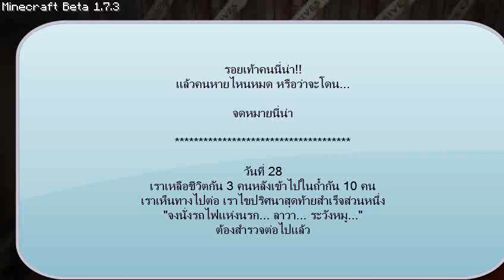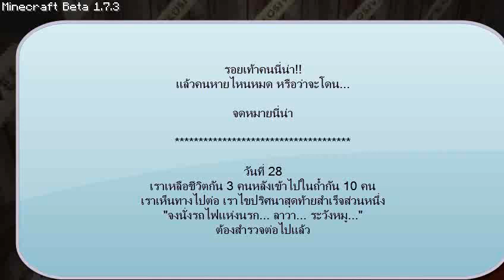Minecraft - อภินิหารคบไฟยักษ์ #4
Download [Mediafire] ไม่ต้องสมัครสมาชิก